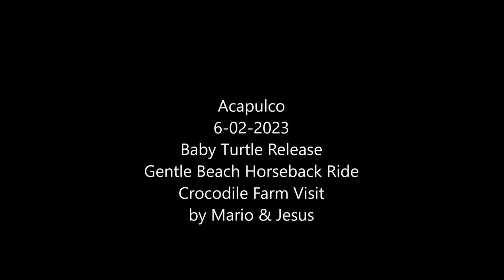06-02-2023 - ACAPULCO - Gentle Beach Horseback Ride - Baby Turtle Release - Croc Farm Visit.